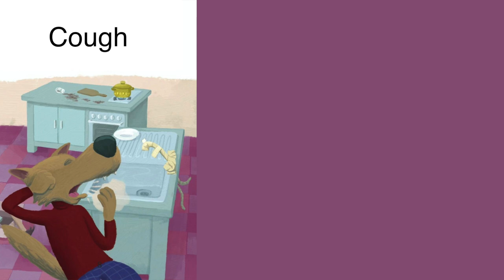Vocabulary - Cough - The Three Little Pigs and the New Neighbor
ASL Storytelling -